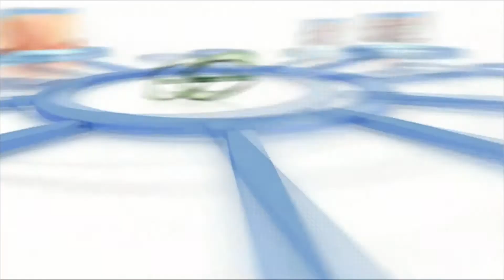Alternativa Natural 01-01-17 (2) Output 1